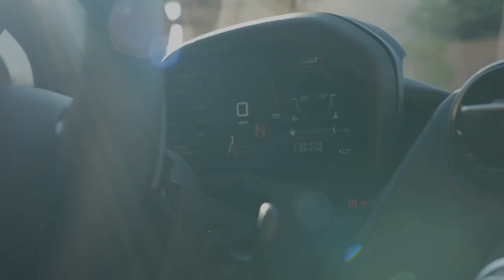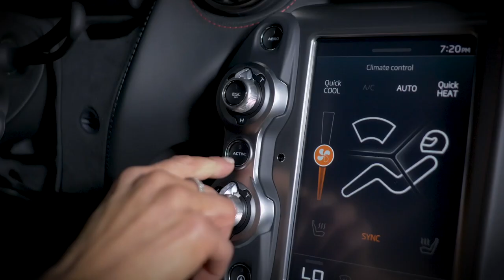Lydia Ansel / McLaren original music video!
Thrilled to announce @mclarenbeverlyhills sponsorship, & the premiere of this original music video, featuring the @mclaren 720s Spider! 💃🏎 🎶

Original Music co-written by Lydia Ansel & Peran Van Dijk
Director & Producer: Justin Woo
Cinematographer & Editor: Aaron Schumann
Assistant Cinematographer: Charles Sicuso
Hair & Makeup: Brandy Neugebauer-Quinto

Film locations thanks to Cirrus Aviation, Rich Crighton, Red Rock Canyon, and the City of Las Vegas.